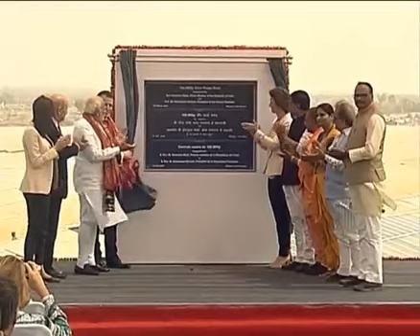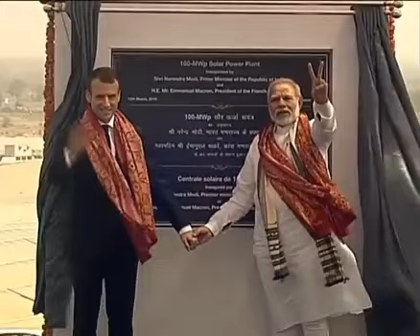नरेंद्र मोदी और फ्रांस के अध्यक्ष मैक्रॉन ने मिराजपुर, उत्तर प्रदेश में 100 मेगावाट सौर संयंत्र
नरेंद्र मोदी और फ्रांस के अध्यक्ष मैक्रॉन ने मिराजपुर, उत्तर प्रदेश में 100 मेगावाट सौर संयंत्र का उद्घाटन किया।